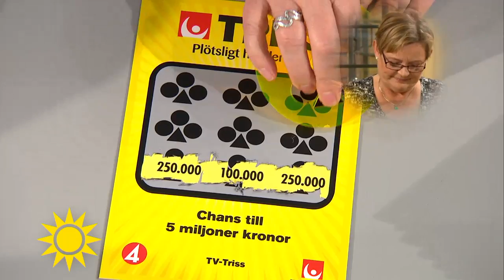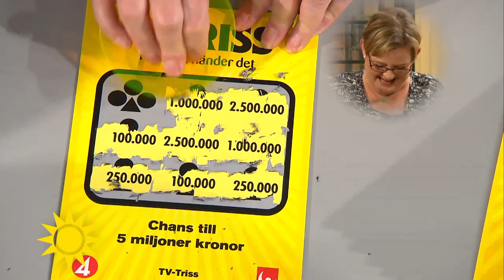Ingegerd skrapade hem rejält med julklappspengar - Nyhetsmorgon (TV4)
Nyhetsmorgon i TV4 från 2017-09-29: Ingegerd Granlund från Västerås har flera hönor hemma – men den här fredagsmorgonen fick hon inga hem-värpta ägg till frukost. Hon skulle nämligen vara med i Nyhetsmorgon och skrapa Triss.